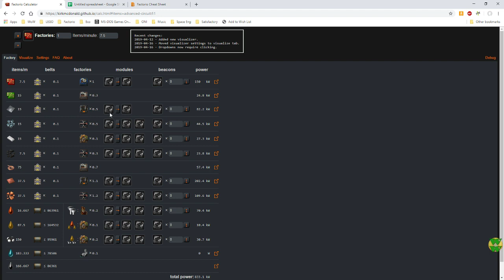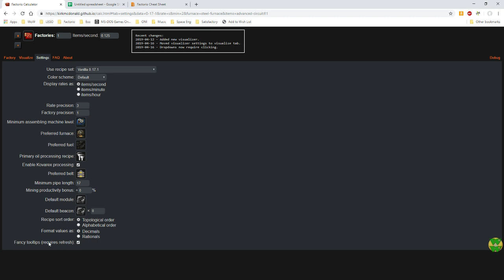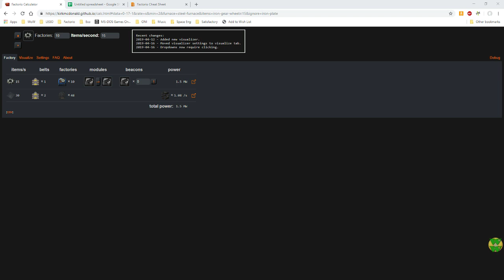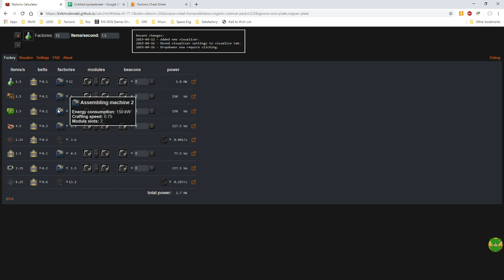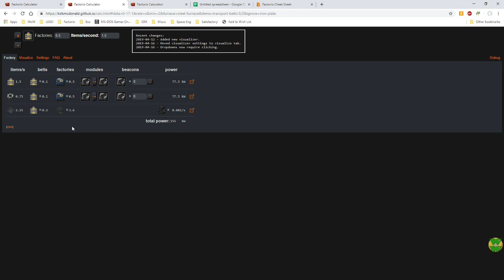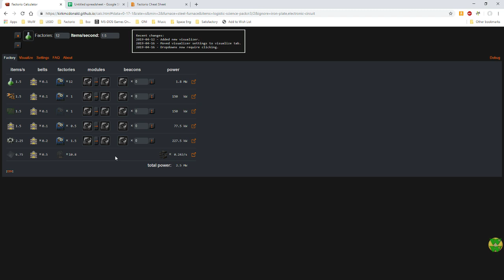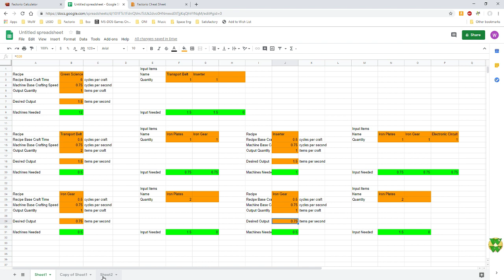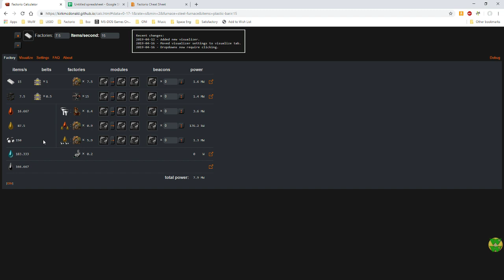Factorio Live Tutorial: Calculating Production Lines, Part 4: Kirk McDonald Calculator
In this live tutorial, we cover several methods - from the Windows calculator to in-game mods - to calculate Factorio production lines.